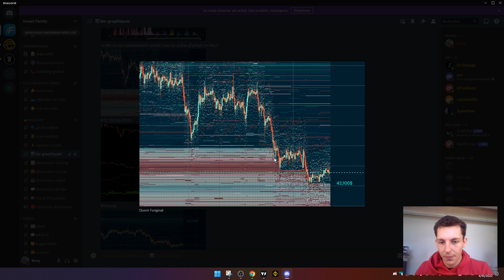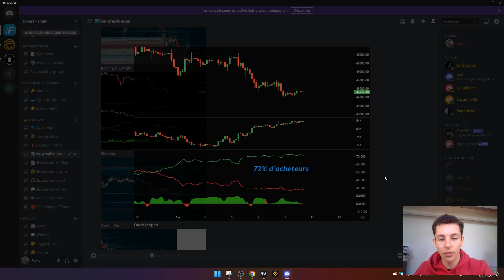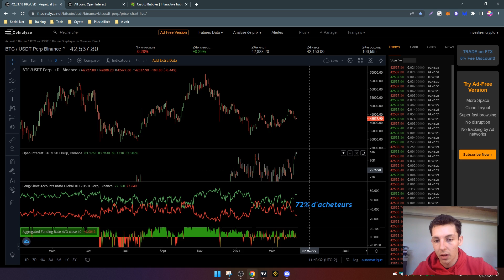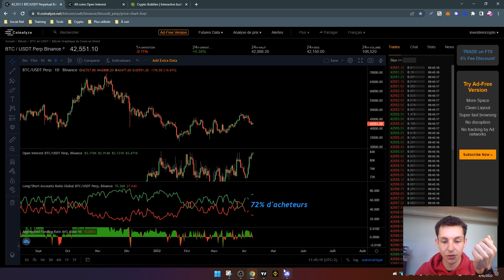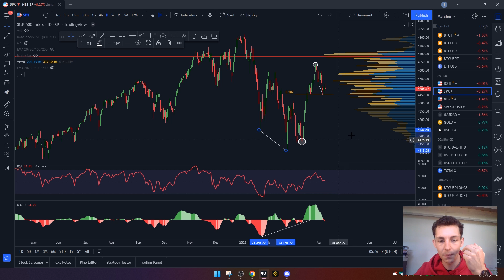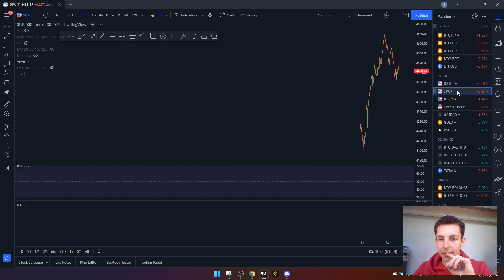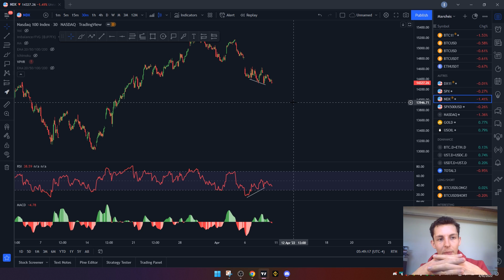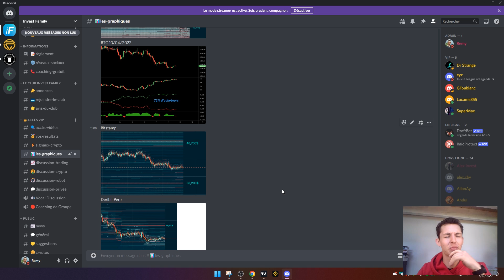🚨 BITCOIN (BTC) LA CLÔTURE DE CE SOIR ! 🤦‍♂️ ANALYSE BTC FR - ANALYSE CRYPTO BTC AUJOURD'HUI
Analyse de la cryptomonnaie Bitcoin. Actualités Bitcoin.

Retrouve toutes les modalités sur notre serveur Discord dans le canal "rejoindre le club".